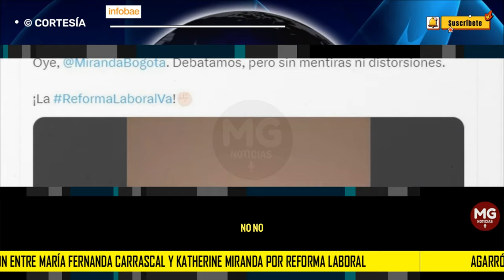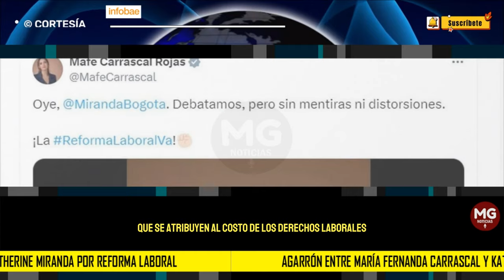⛔ AGARRÓN ENTRE MARIA FERNANDA CARRASCAL Y KATHERINE MIRANDA POR REFORMA LABORAL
La reforma laboral propuesta por el Gobierno Petro, y que regresó a debate en el Congreso de la República, enfrentó a la ponente de la iniciativa, la representante a la Cámara María Fernanda Carrascal, con la también senadora Katherine Miranda.
INFOBAE